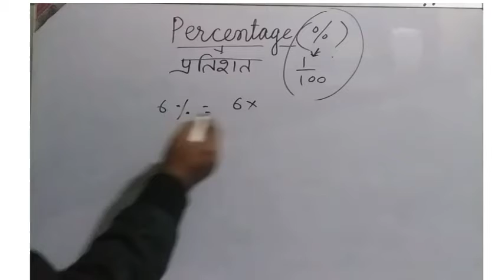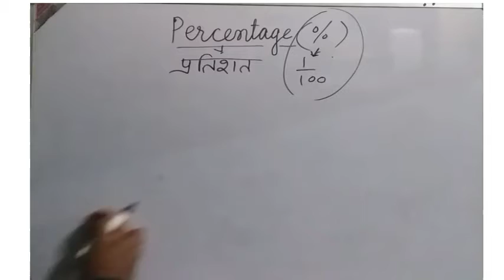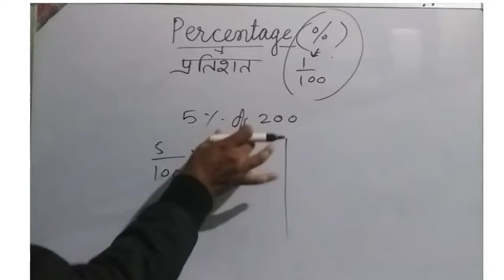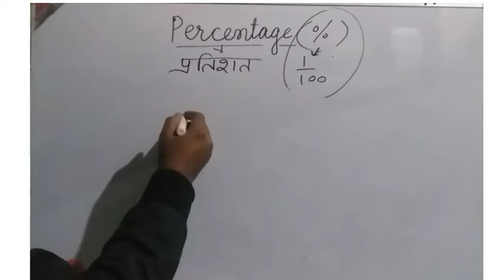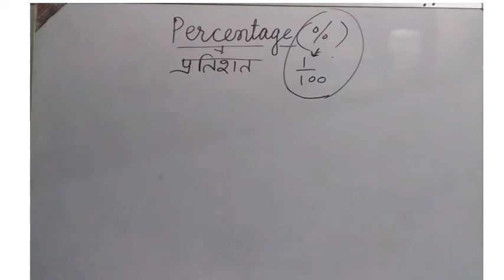how to solve percentage easily| प्रतिशत का शार्ट कट | short cut of percent |solve % in 5 second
jawahar navodaya vidyalaya entrance exam class 6th ke liye mai laya hu percentage ka jabarjast concept. Don't miss to watch my dear students.